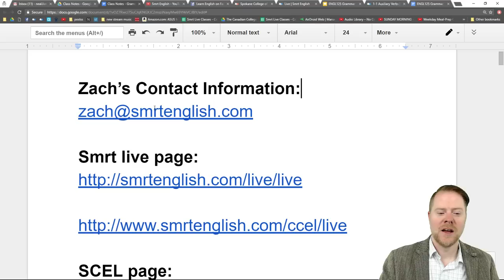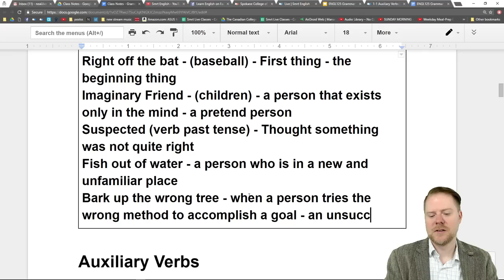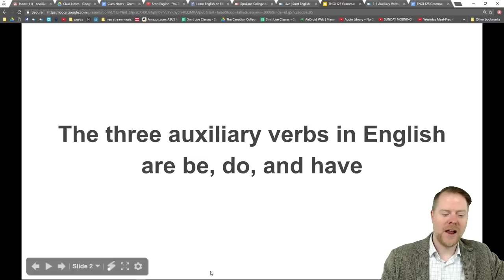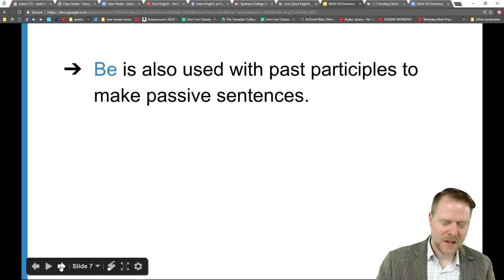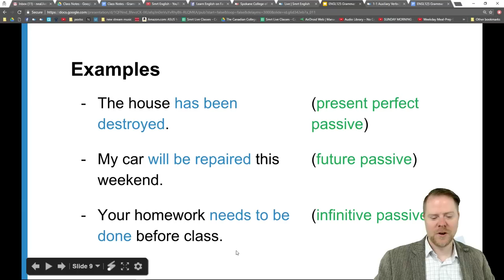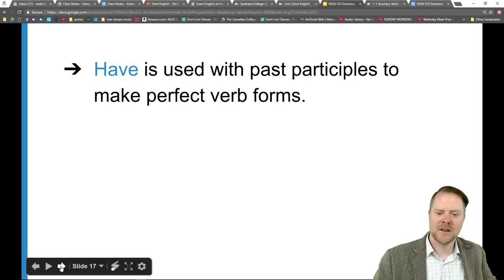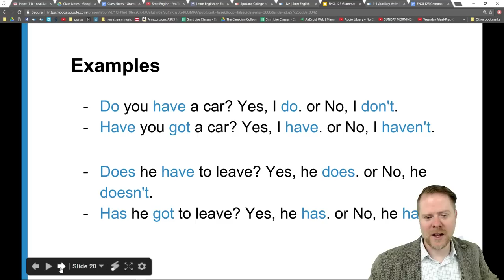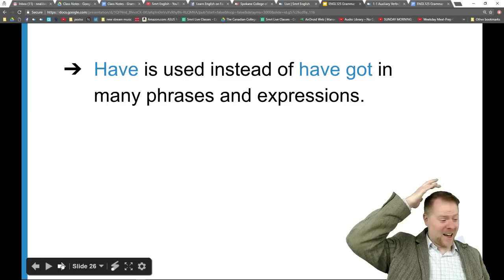Grammar: Auxiliary Verbs - Upper-Intermediate English with Neal #47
Watch this course live for free on YouTube every Monday at 15 30 GMT (15 30 GMT =

-1-hour lesson per week with a Canadian or American teacher

Neal will discuss the use of "be," "do," and "have" as auxiliary verbs or full verbs in sentences.

Learn English with Neal at the Spokane College of English Language!